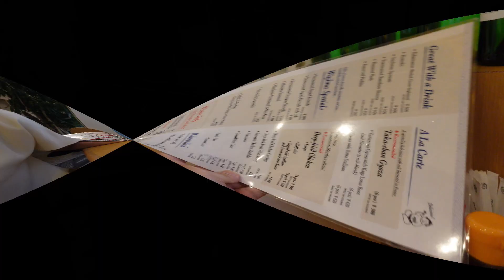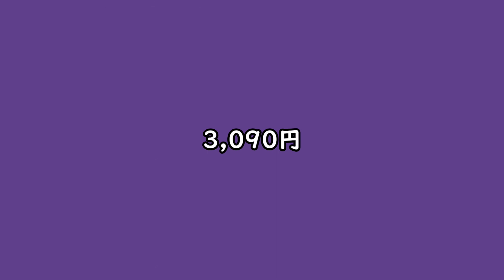金沢 ちゃんとせんべろ! 生ビールが２杯付いて１０００円べろ(^^) ～ ちょい呑みダイビング貴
ちょい呑みで検索して出てきた店に行ってみた！確かに１０００円でちょい吞みセットがあったけど・・・生ビール２杯が付いてきた！こっこれは・・・

-Vlog 器材-
SONY VLOGCAM ZV-1G
SONY マイク ECM-GZ1M-C
ZOOM H1n レコーダ
AGPTEK マイク
吸盤マウント
クリップ式雲台
自撮りハンドル
自撮り棒１
自撮り棒２